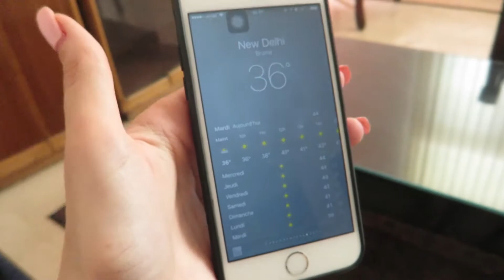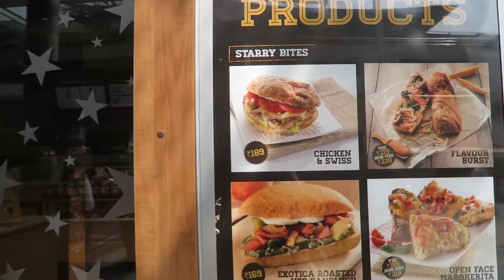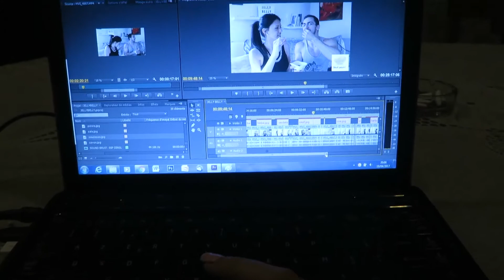INDIA VLOG 5 : Je suis COINCÉE DEHORS !!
VLOG 5 de mon voyage en Inde : JOUR 8 et 9

- Mardi 18 avril
Météo du jour (1.20min)
Casting à Gurgaon (1.50min)
Repas du midi (2.44min)
Je suis coincée dehors (3.00min)
Repas du soir (4.30min)

- Mercredi 19 avril (5.14min)
Je fais que manger !! (6.19min)
J'ai retrouvé mes clefs (6.54min)

Facebook : Fanny Delaye - Mannequin 2.0